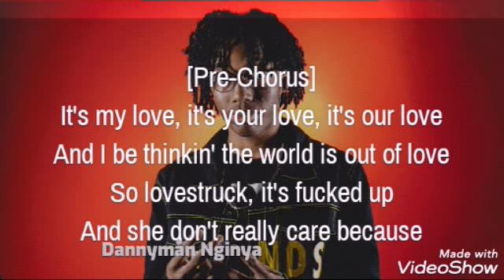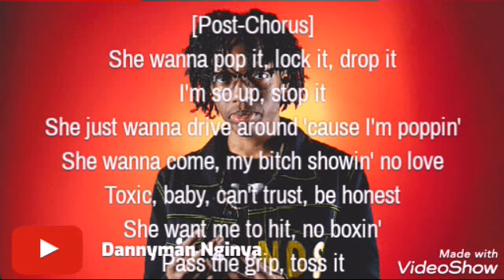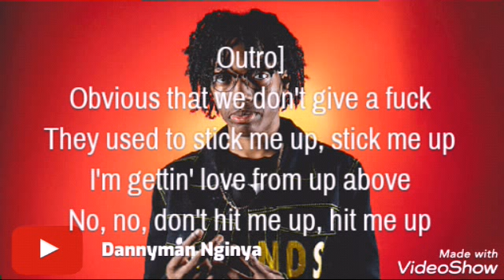Lil Tecca - Out of Love ( lyric video)